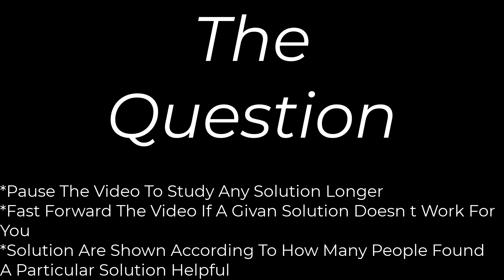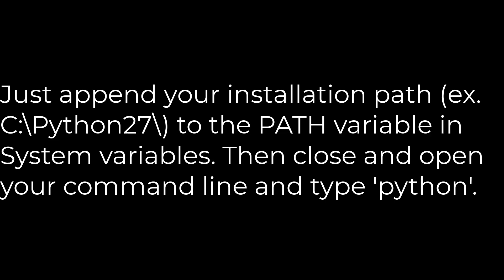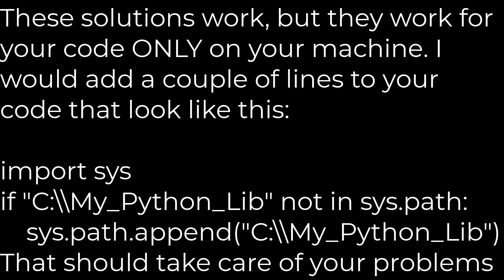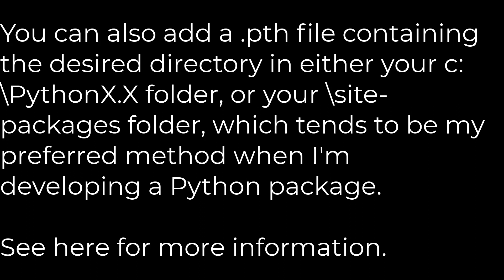Python :How to add to the PYTHONPATH in Windows, so it finds my modules/packages?(5solution)